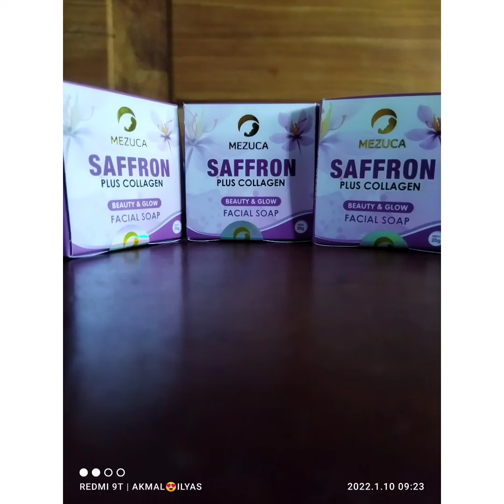review jujur pemakaian 1 bulan Sabun Saffron Mezuca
Assalamualaikum wr.wb
pada video kali ini aku mau review jujur tentang pemakaian pertama Sabun Saffron Mezuca .dan aku aslinya memang tidak bisa make up ya, bikin alis aja tidak bisa. Hehe

sabun saffron mezuca Memiliki Kandungan utama Ekstract Putik Bunga Saffron yang merupakan Rempah Terbaik di Dunia ditambah dengan Collagen serta Bahan-bahan Lainnya seperti Ekstract Spirulina, Cocos Nucifera Oil, dsb Sehingga sangat Bagus untuk Kesehatan Kulit Wajah.

maaf jika dalam video banyak kekurangan.bicaranya masih belibet dan sebagainya.karena masih belajar bicara didepan kamera.hehe.

terimakasih yang berkenan nonton.